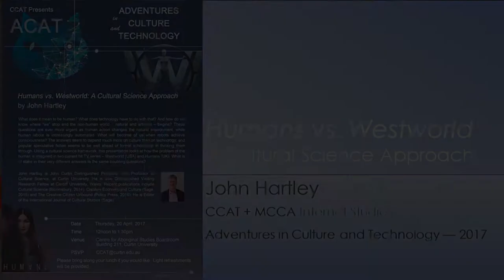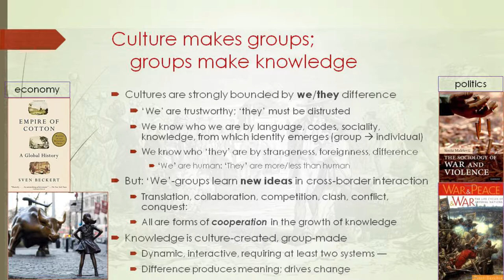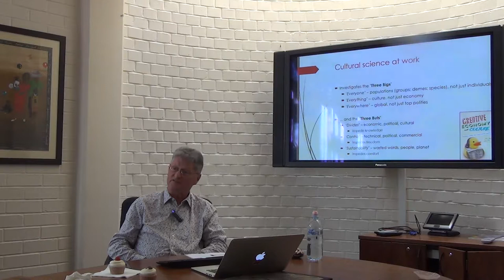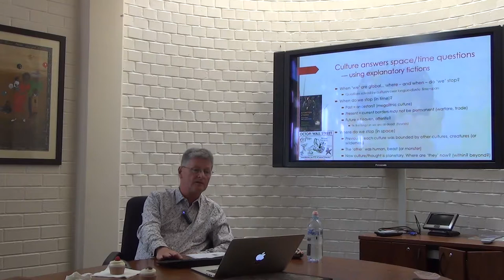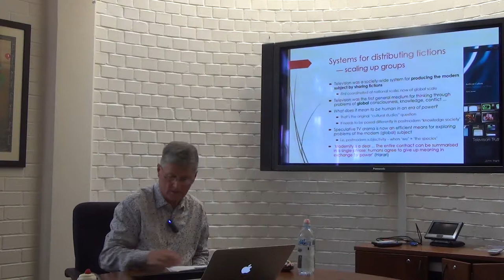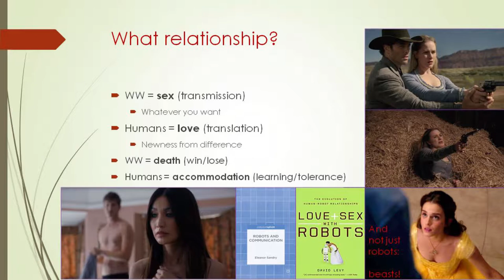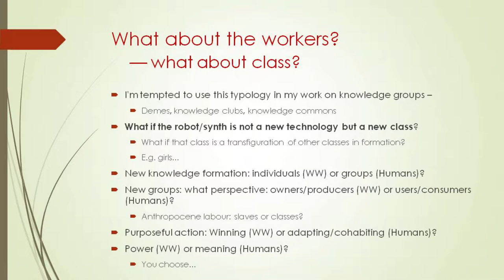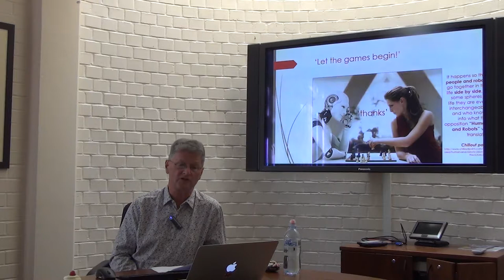Humans vs. Westworld: A Culture Science Approach by John Hartley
What does it mean to be human? What does technology have to do with that? And how do we know where “we” stop and the non-human world – natural and artificial – begins? These questions are ever more urgent as human action changes the natural environment, while human labour is increasingly automated. What will become of us when robots achieve consciousness? The answers seem to depend much more on culture than on technology; and popular speculative fiction seems to be well ahead of formal scholarship in thinking them through. Using a cultural science framework, this presentation looks at how the problem of the human is imagined in two current hit TV series – Westworld (USA) and Humans (UK). What is at stake in their very different answers to the same troubling questions?

John Hartley is John Curtin Distinguished Professor, and Professor of Cultural Science, at Curtin University. He is also Distinguished Visiting Research Fellow at Cardiff University, Wales. Recent publications include Cultural Science (Bloomsbury, 2014), Creative Economy and Culture (Sage, 2015) and The Creative Citizen Unbound (Policy Press, 2016). He is Editor of the International Journal of Cultural Studies (Sage).